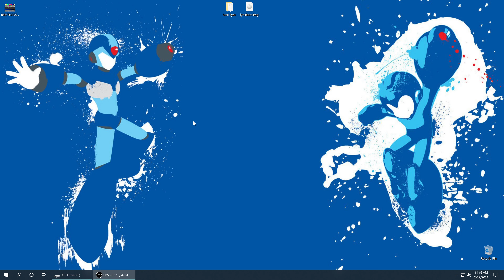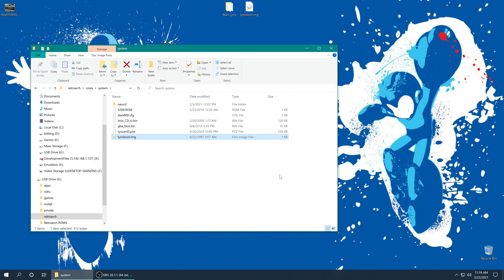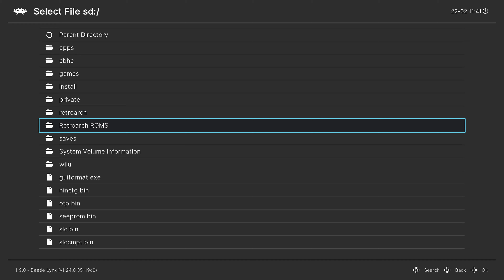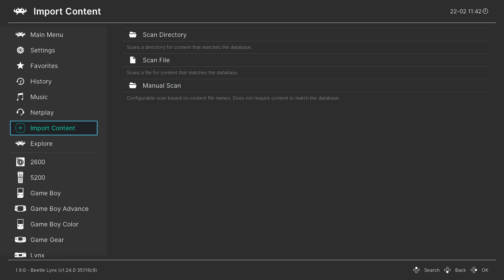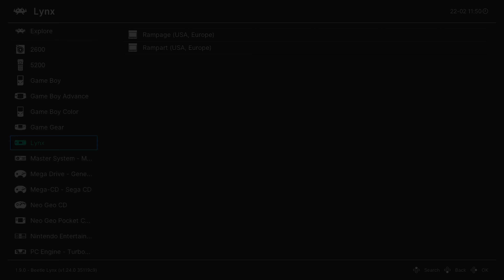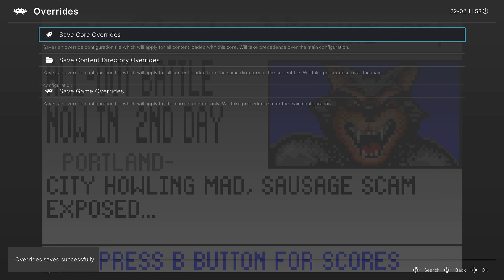[Wii U] Retroarch Atari Lynx Emulation Setup Guide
This video is a continuation of my original Wii U Retroarch install video. Refer back to this video for initial install help and settings.

The Atari Lynx is an interesting handheld and one I wish more people had gotten to experience back in the day. While it wouldn't find the success of Nintendo's Game Boy line, the Lynx proved to be quite the capable little games machine even with its conservative games lineup. Thanks to emulation we can at least experience what the Lynx has to offer on a multitude of modern devices and that includes the Wii U thanks to Retroarch! In this video, I am going to show you how to get it setup.

0:00 - Purpose
0:10 - Intro
0:45 - Placing Atari Lynx Games On Wii U SD Card
1:35 - Placing Atari Lynx Boot Image on Wii U SD Card
2:32 - Booting Retroarch
2:55 - Loading Atari Lynx Games
3:26 - Making An Atari Lynx Games Playlist
4:26 - Playing Atari Lynx Games
5:25 - Core Options Explained
6:55 - Save Core Overrides
7:04 - Outro/Support

LDSGamers, McClaz, Zerro0713, SMWiz, Will, DJ_Femur, Dayvv, and Mister Lindon!

AtariLynx Retroarch WiiU Tutorial